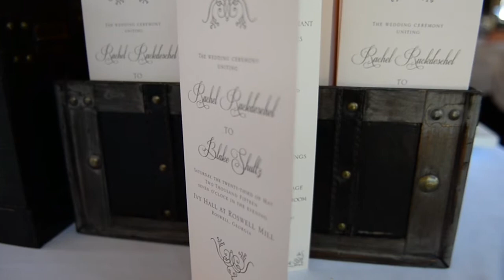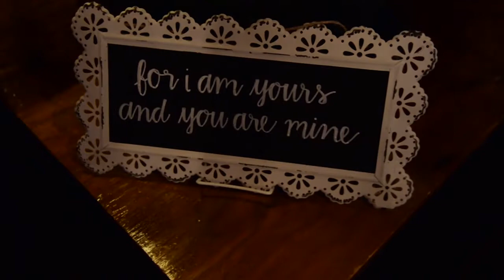Rachel and Blake Wedding Highlights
Ivy Hall; Roswell, GA, May 2015